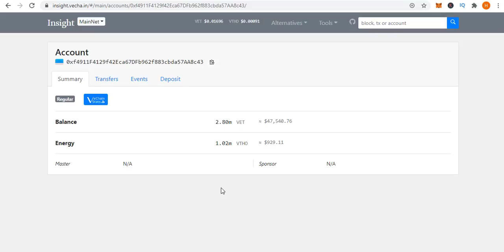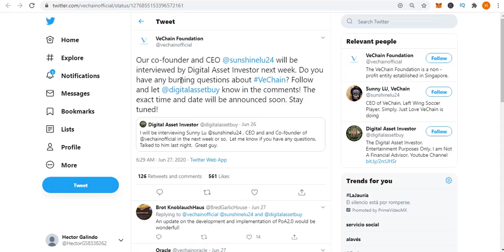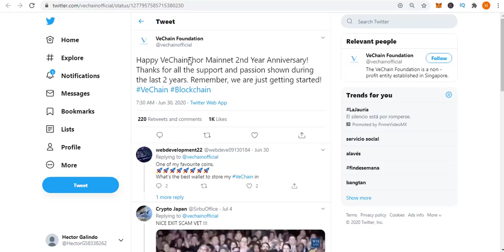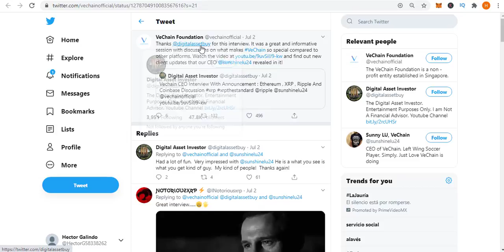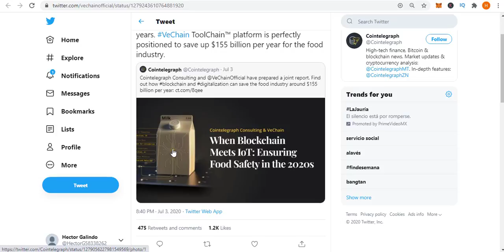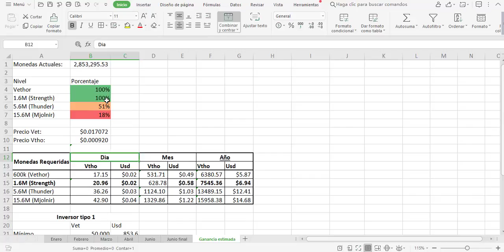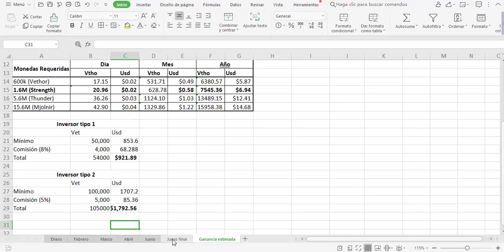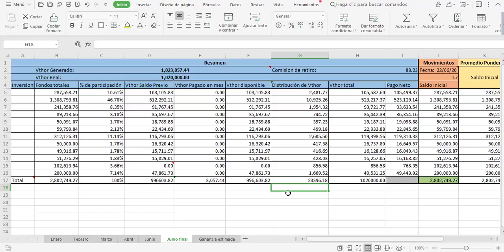Vechain Multiplicó su valor X4 y además genera ingresos pasivos de los cuales puedes participar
Hemos creado un nodo maestro grupal para la criptodivisa llamada Vechain(Vet) del tipo X que genera Vtho, te comparto las noticias más relevantes del mes

Envía tus Vet a esta dirección: 0xf4911F4129f42Eca67DFb962f883cbda57AA8c43